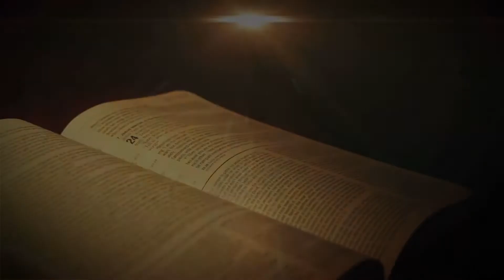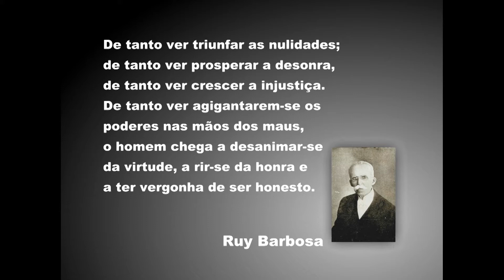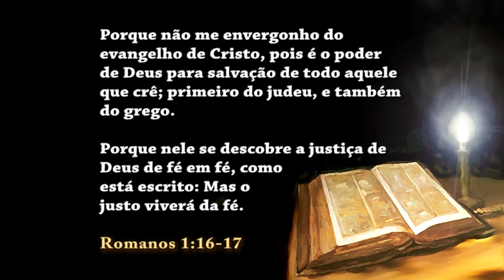VOCÊ CRÊ NA BÍBLIA - Uma sociedade falida - 607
A Bíblia é a mente do Eterno, a expressão do seu caráter.
A Bíblia se tornou um livro acessível à maioria das pessoas, mas porque queremos questionar o que está escrito nela? O que é a criatura perante ao criador?
O que esperamos de melhor nesta sociedade? dinheiro? fama? sexo?
O que há de novo debaixo do céu?
Uma sociedade que não reconhece o tempo em que vive, nem os sinais que nos rodeiam.
"Porque não me envergonho do evangelho de Cristo, pois é o poder de Deus para salvação de todo aquele que crê; primeiro do judeu, e também do grego.
Porque nele se descobre a justiça de Deus de fé em fé, como está escrito: Mas o justo viverá pela fé." Romanos 1:16-17